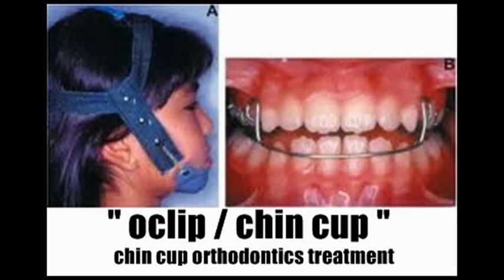OCLIP CHIN CUP TREATMENT ORTHODONTICS